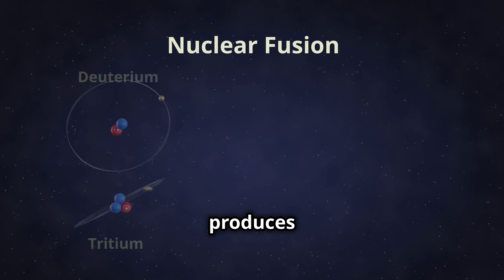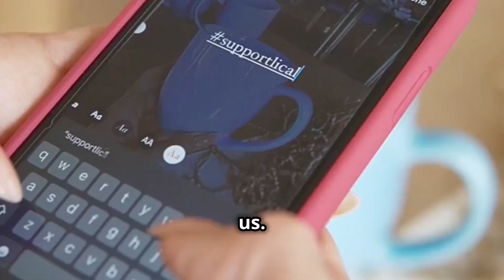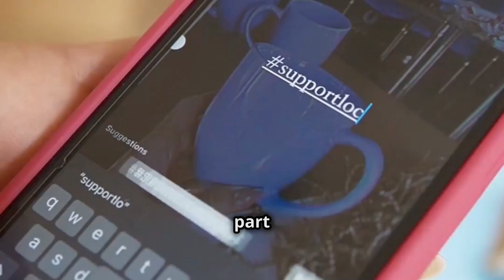How Mining Helium-3 on the Moon Will Change Earth Forever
Discover the untapped potential of Helium-3, a rare isotope found in abundance on the Moon that's sparking a new era in clean and safe energy. Learn how Helium-3 fusion offers a superior alternative to fossil fuels and nuclear fission by producing no dangerous radioactive waste. Dive into the technical challenges and groundbreaking advancements in lunar mining, and see how establishing a lunar base could propel humanity toward further space exploration, including missions to Mars. Understand the critical need for sustainable energy solutions in light of climate change and resource depletion, and join the conversation about the future of Helium-3 and its role in creating a sustainable world. 🌕✨

OUTLINE:
00:00:00  The Promise of Helium-3
00:02:25  A New Frontier for Energy
00:03:23  Seeking Solutions Beyond Fossil Fuels
00:05:26  The Science of a Clean Energy Future
00:07:52  Advancements in Lunar Mining Technology
00:08:43  The Future of Energy is in Our Hands
00:09:25  Thank You and Stay Tuned!

Thanks
Cheers